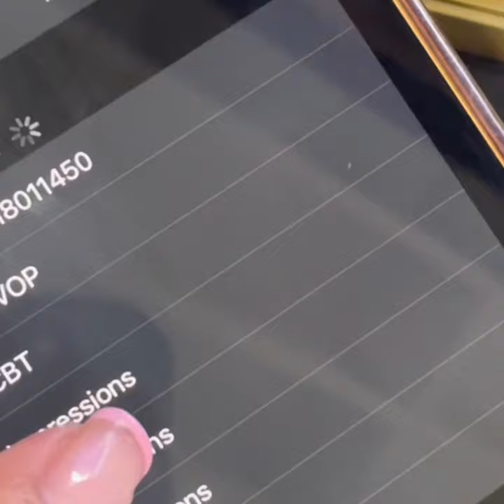SLAYCASE® PRO LUX VANITY TRAVEL TRAIN CASE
Our largest SlayCase® just got an upgrade! Introducing the SlayCase® Pro Lux, the pinnacle of on-the-go glam storage, with many features that make it stand out from the rest! From the built- in mirror with LED duotone lighting, Bluetooth adaptability, and deep, tiered storage, this case is a dream to an artist on the go! There is plenty of space to store your essentials within the case with the extendable, double-tiered storage, included brush holders and a handy rectangular organizer can be placed on the handle to hold the large electric tools like blow dryers, flat irons, etc. Control the Bluetooth, volume and lighting settings with the LED screen and touch sensor buttons. Situated on 360 spinner wheels, you can easily roll this case wherever you go or fold out the 4 legs and get an instant vanity table!

Features:

Bluetooth Speakers
LED Screen Control Panel
Built-in Mirror
6 Flushed LED Lighting
Duotone lighting temperatures
Dimmer touch sensor
Detachable tiered compartments
Can hook to the side of the case
Extension handle
360 ° Rolling wheels
Removable
Brakes on front wheels
Stand legs Included
Removable
Adjustable height
Easily stored in the case’s back compartment
Detachable power cord included
Available in Matte Black Geo, White Sparkle, and Black Sparkle